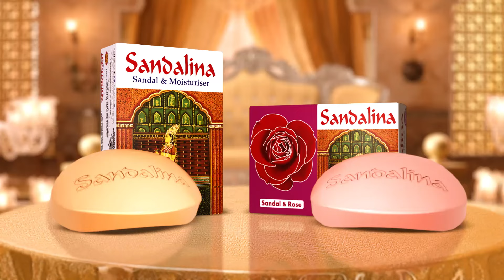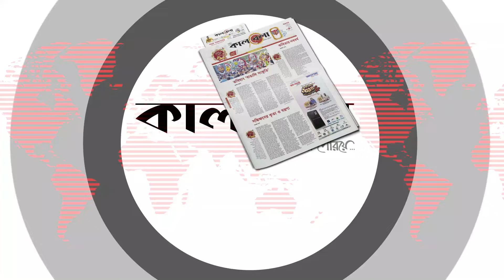চার বছর পর জুমা পড়াবেন খামেনি, আসতে পারে বড় ঘোষণা | Ali Khamenei lead Jummah | Supreme Leader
চার বছর পর জুমা পড়াবেন খামেনি, আসতে পারে বড় ঘোষণা | Iran | Ali Khamenei lead Jummah | Supreme Leader | Kalbela